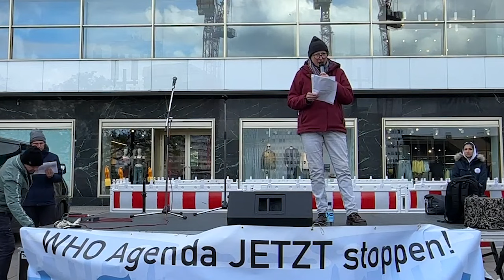Hausärztin Karin wurde massiv zur Spritze gedrängt und erlitt danach schwere Nebenwirkungen 20.04.24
Sie war von Anfang an skeptisch was die ganzen Corona-Maßnahmen betraf, wurde Ende 2021 aber derart von den Behörden unter Druck gesetzt, dass sie sich schließlich doch spritzen ließ. Danach erlitt sie so starke Nebenwirkungen, dass sie ihre Hausarztpraxis schließen musste. Doch vorher bekam sie noch Besuch von einer Vielzahl anderer Impfopfer...

Videoaufnahme mit freundlicher Genehmigung kopiert von: @InfraRotSichtinsDunkel